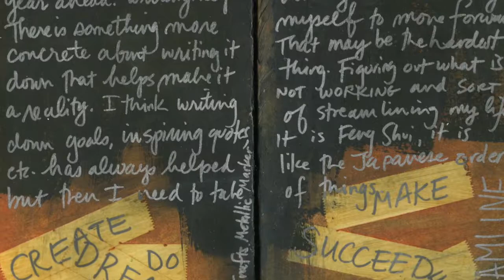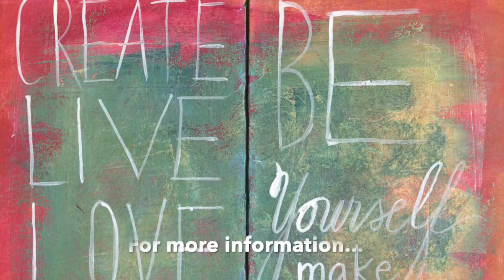Trailer Spontaneous Journaling with Caitlin Dundon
Trailer for evening workshop in Spontaneous Journaling at the Art and Soul Mixed Media Retreat in Colorado Springs, Colorado in May 2020.